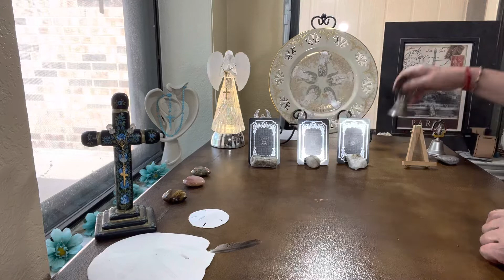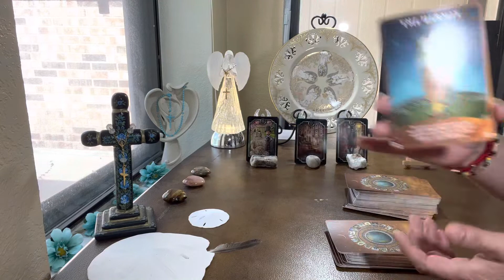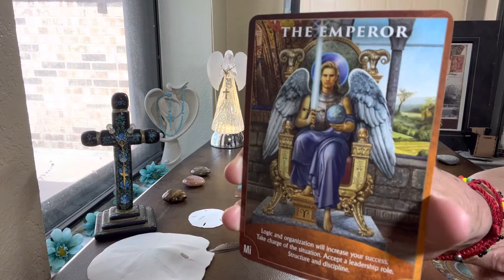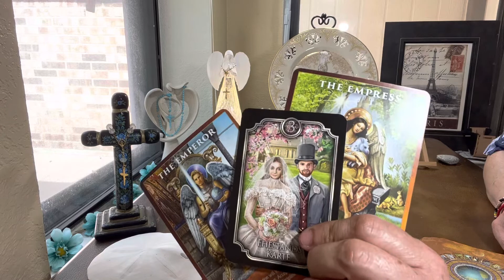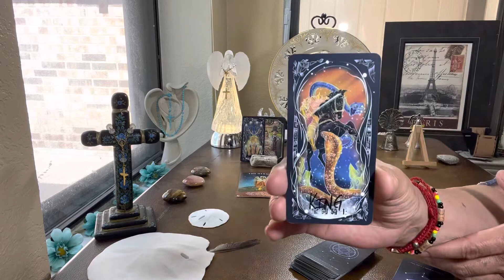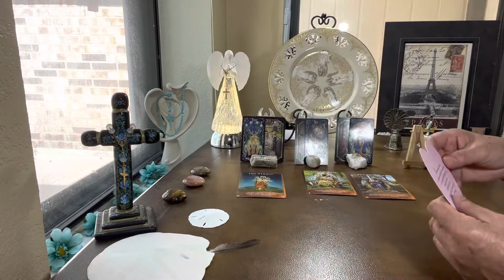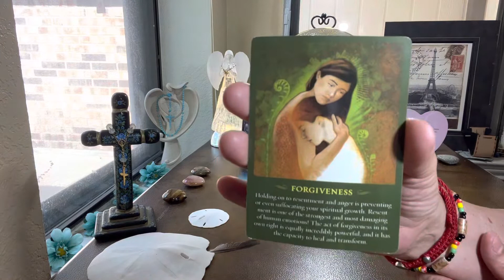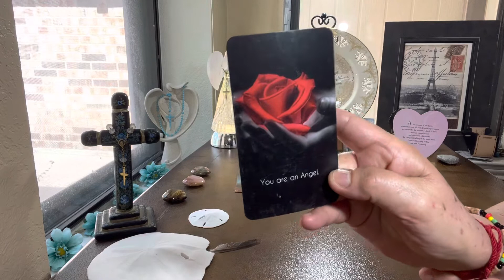LOVE* GEMINI June 2022** You have FOUND the LOVE of a LIFETIME 💕💕💕🌈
Amoreebella tarot does not accept any responsibility or liability for decisions made by the clients or viewers 💕💕💕🌈